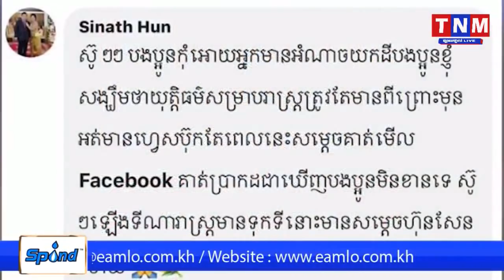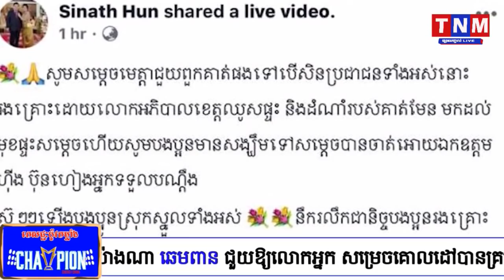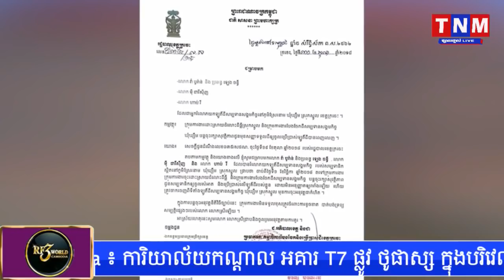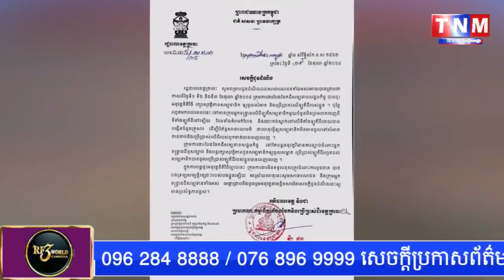លោកស្រី ហ៊ុនស៊ីណាតស្នើសុំឲ្យសម្តេចតេជោ និងលោកហ៊ីង ប៊ុនហៀងជួយអ្នកភូមិដែលកំពុងរងគ្រោះក្នុងឃុំឃ្សឹម